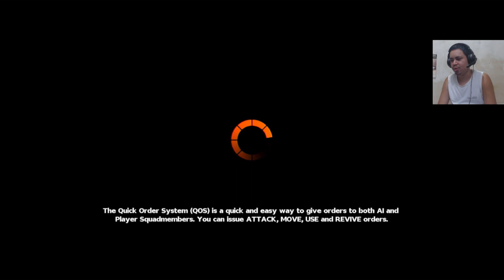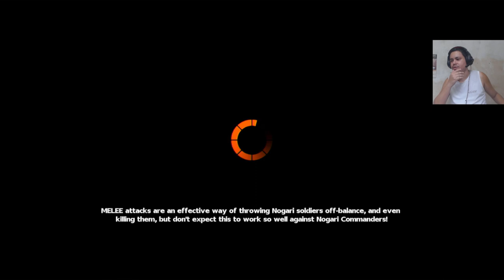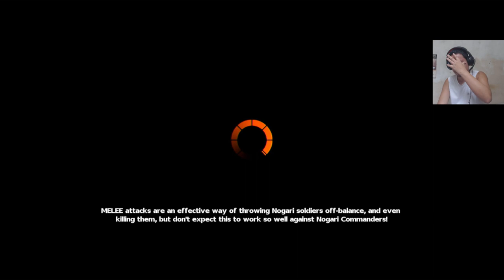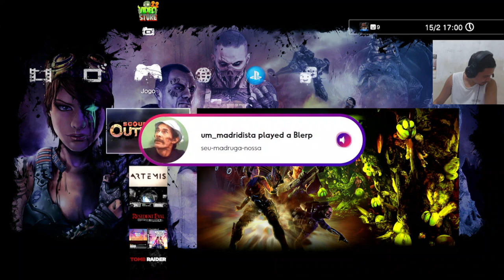PS3 Scourge Outbreak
ME SIGAM